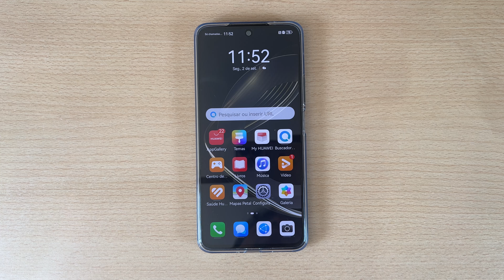Como Ativar Fontes Desconhecidas no Huawei Nova 11 Pro - 11i e 11 Se